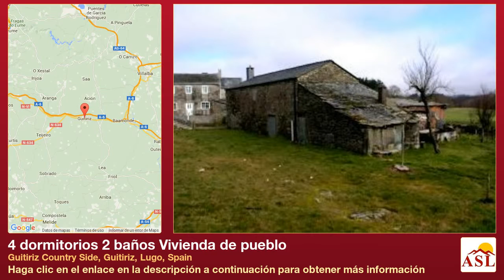4 dormitorios 2 baños Vivienda de pueblo se Vende en Guitiriz Country Side, Guitiriz, Lugo, Spain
Más información en Vivienda de pueblo se Vende en Guitiriz Country Side, Guitiriz, Lugo, Spain con 4 dormitorios, 2 baños